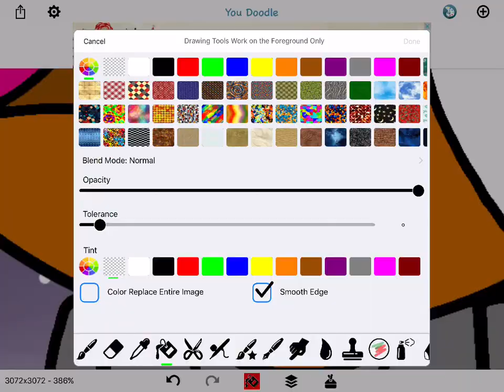New oc for derpy Mustache